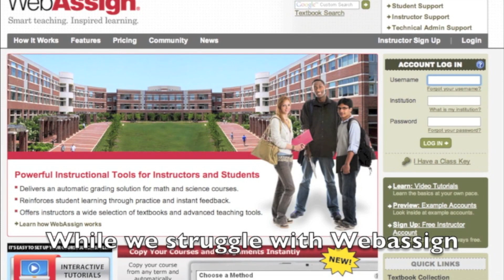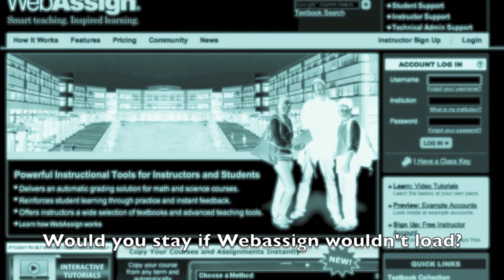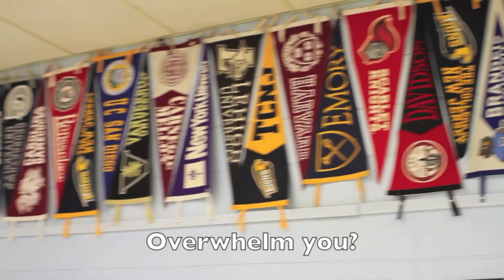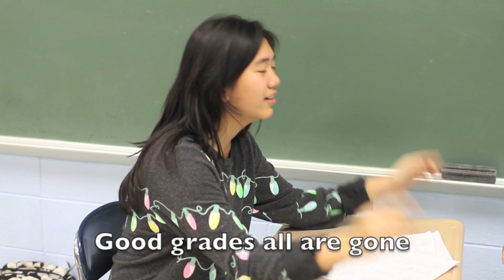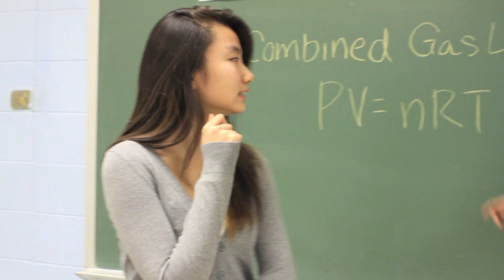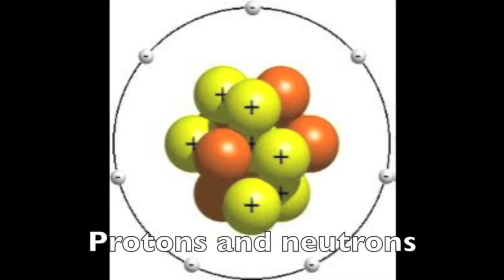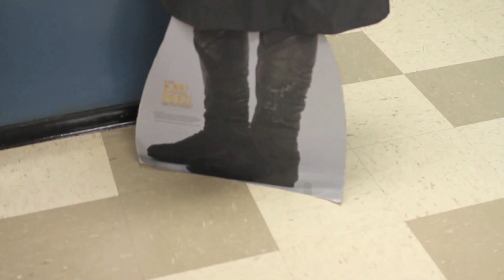Gangluff - Chemistry Holiday Song - 2013 - I Would/Chem Really Grows on You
A chemistry tribute to One Direction.

"I Would"
Lately I've found myself thinking
Been dreaming about chem a lot
Cuz up in my head I'm just so lost
That 5's one thing I really don't got

G drives to school every morning
While we struggle with WebAssign
He'd kill us without any warning
If he saw the blanks in our minds

Would you take AP Chemistry
Cuz if it was me, then I would, I would
Would you stay there if your grades were low
Baby you should know that I would, I would

Would you cry in AP Chemistry
Well if it's with G, then I would, I would
Bubbles, tie dye and those chemicals
Labs for fun, no joke, still I would

Back in the day they had Rohan
So things then were going alright
But the teaching is now clearly missing
Reality ruined my life

Feels like I'm constantly playing
A game that I'm destined to lose
Cuz I can't compete with Mathison
She knows everything we could use

Would you stay if WebAssign wouldn't load

Would you die in AP Chemistry, In
Room 310 with G, well I would, I would
Next test what should we really know?
Should we study?. no. But I would

Would it please you?
Entertain you?
Or amuse you,
Like chem would?

Would it kill you?
Overwhelm you?
Or destroy you,
Like chem would?

Would you stay there if G wouldn't go
Baby you should know that I would, I would, I would

"Chem Really Grows on You"

Hey, Emma, what have we learned this year?
I really can't think past our old fears
And it's tearing me apart, tearing me apart,

Well it started with three huge WebAssigns
Just reviewing, but hey is that a crime?
But the tests go on and on, good grades are all gone,
Now everything is wrong

Did I do something stupid? Hey, how do you do this?
Just compare the units, then work through it
It's really that easy? It's just stoichiometry

Cause moles lead to the peri-
odic table and its trends, going up and down the rows or right
Electronegativity goes to fluorine cuz zeff!
And radius goes to the other side

There's so much to know, but is it really worth it?
Hey even if that's true...
No one in the world could stop us from all moving on
Because even if they wanted to, chem really grows on you.

Then the gases, there was that one big thing
Yeah that PV equals n times RT
Combined gas law, wow much strong, such chem- hey that's wrong...
Let's get back to writing songs

Then there's all those reactions, like redox and acids
Combustion gives water, CO2 and
Net ionics are easy, split it up and just add e-
Let's talk Bohr

Well every atom
has its electrons spread out in a great big [not] electron cloud
Protons and neutrons form its center, adding mass
Changing with each isotope allowed

Chem just really gets to you

There's gotta be some way, remember what G says

AP chemistry ain't bad
When we try, know the differences between s p d and f,
Get to lab on time, and read our textbooks
Cuz G won't really help to make it right

Now all of our friends say, it's not really worth it
But even if that's true...
Oh cuz even if they wanted to, chem really grows on you.